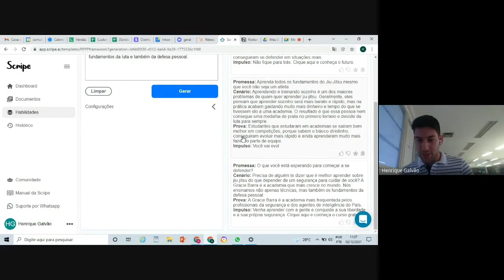Scripe - PPPP Framework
Fala, scripers.

Nesse vídeo eu mostro para vocês como usar a habilidade PPPP Framework na nossa plataforma.

O PPPP cria uma promessa e um cenário, mostra a prova e depois impulsiona o lead.

Se interessou e quer conhecer melhor a Scripe?